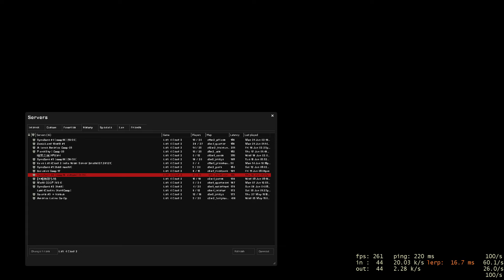Left in Dark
Game : Left For Dead 2

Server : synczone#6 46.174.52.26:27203